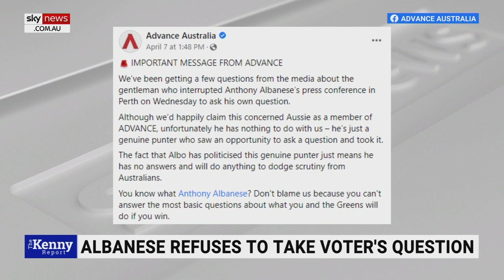Voter slams Albanese's 'deeply offensive' claim after refusing to take his question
The Perth resident who interrupted Anthony Albanese's pre-election media conference has hit out at the Opposition Leader's "deeply offensive" remarks made about him following the event.

Mr Albanese was appearing alongside Western Australian Premier Mark McGowan last Wednesday in Perth when a man who said he was a local resident started asking questions.

However, Mr Albanese turned the voter away citing only journalists can ask questions because "that's what you do at a press conference".

Both he and Mr McGowan said they'd speak to the man to address his concerns following the event.

The local resident, Norm Bernard, has revealed to Sky News Australia neither Mr Albanese nor Mr McGowan approached him after.

"Both Mr Albanese and Premier McGowan said they would – neither of them made any attempt, they both took off in the opposite direction," Mr Bernard told Sky News host Chris Kenny.

But on Thursday morning, Mr Albanese claimed his reason for not meeting with the man was due to : "The gentleman was associated with the truck that was there yesterday. This wasn't someone just passing by".

Mr Albanese was referring to billboard-carrying trucks seen in cities throughout Australia which show Chinese President Xi Jinping voting for Labor – organised by political lobbying group Advance Australia.

Mr Bernard said he found the remarks "deeply offensive" and not becoming of a politician vying to attain the top job.

"I found it really disturbing that a man who presents himself as a leader from Australia when something even slightly tough comes up, just makes up a story and throws the people under the bus," Mr Bernard said.

"I just think that's not appropriate for a leader – we need a man of principle and strength."